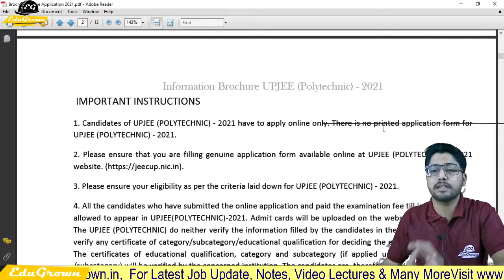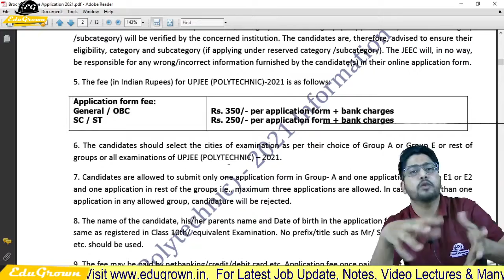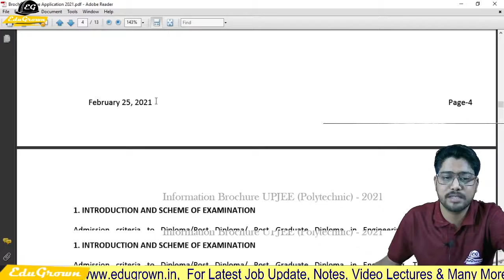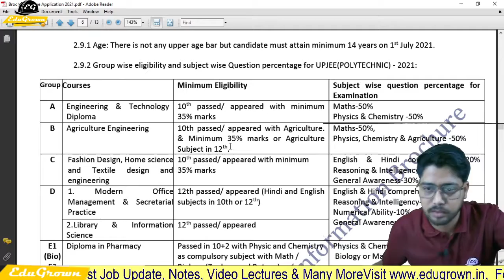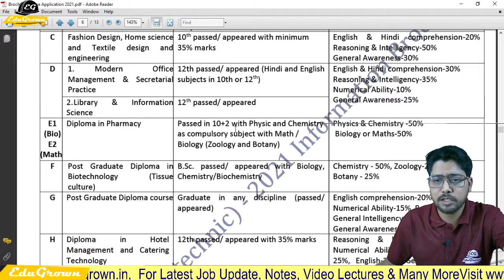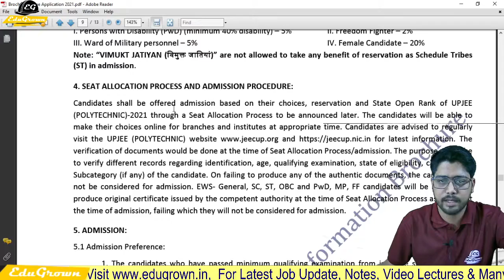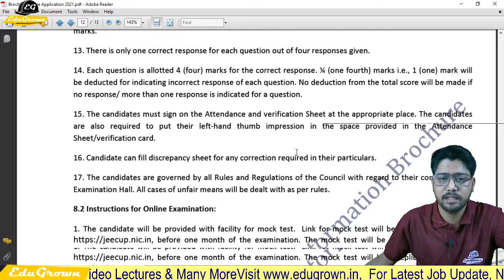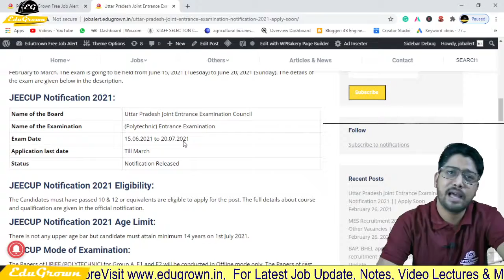Uttar Pradesh Joint Entarance Exam Polytechnic 2021 || Diploma Courses | Full Detail ||Collegegyan24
UP JEE (Polytechnic ) Exam Notification 2021 | For Diploma Courses | Eligibility, Fees, How to apply?

I'm discussing all details of up jee polytechnic exam in this video
Uttar Pradesh Joint Entrance Examination (Polytechnic) – 2021